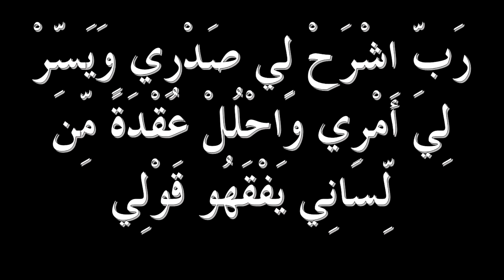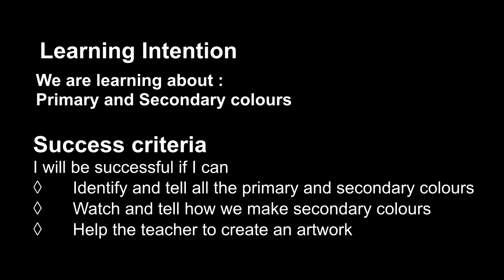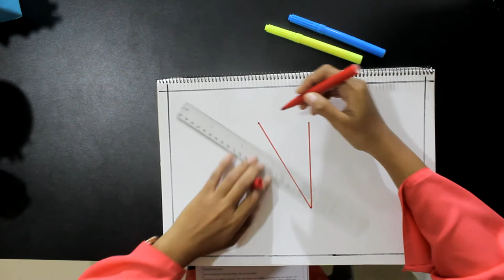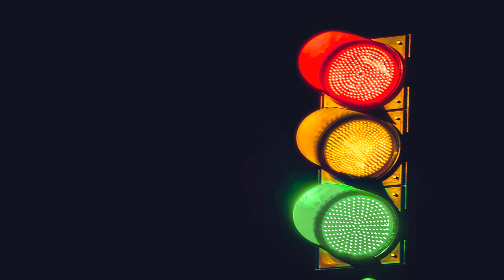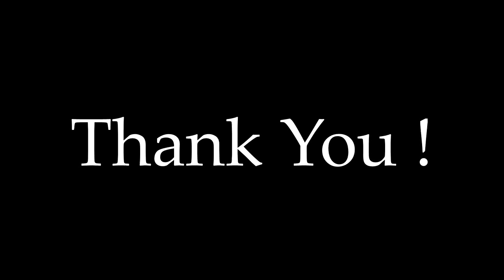Grade 2 Creative Art Primary and Secondary colours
Telikilaas recording of Our School for Grade 2 Creative Art
Primary and Secondary Colours

Presented by:
Mariyam Shiyana

Cordinating School:
Rehendhi School

Editting and technical team:
JK, Pradeep,Ramya,Aishath Yoosuf,Shehenaaz

Behind the Scene helpers
Rayyana, Nashva